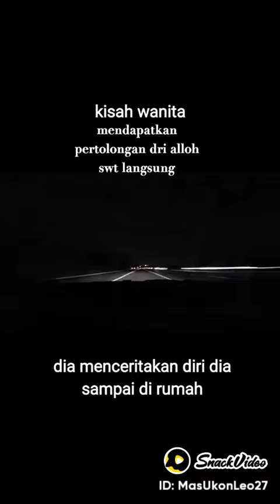kisah nyata simak yah..